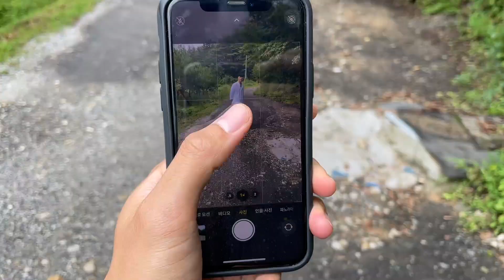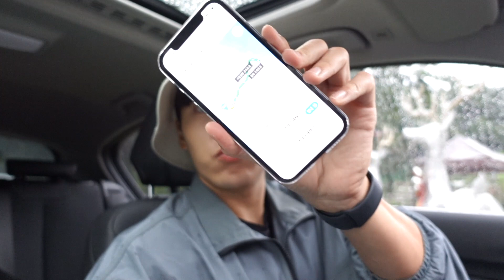이것이 진정한 🌳숲.속.힐.링🌳브이로그 [니들리 l 강릉펜션 l 스테이그레이 l 강릉여행 l 1박2일]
안녕하세요 여러분, 션입니다! 어느덧 현숙 선배와 경주 - 제주도에 이어
세번째로 다녀온 국내여행 브이로그! 많이들 기다리셨죠? ^^
이번 여행의 컨셉은 열심히 사는 일상에서 잠시 벗어나
고즈넉한 곳에서 진정한 힐링을 찾아보는 것이에요.

일상에서 받는 스트레스와 환절기 시즌이 맞물려 피부도 진정이 필요한 시기에
니들리 시카치드 라인이 새롭게 출시되어 함께하게 되었는데요!
신제품을 여러분들도 함께 사용해 볼 수 있도록 션이벤트 함께 준비해 보았습니다!!

- 이벤트 기간 : 9/8(수) - 9/12(일) 5일간
- 참여 방법 : '진정'으로 센스 있는 2행시 댓글 후, 네이버 폼 작성
- 당첨 인원 : 크림(5명), 미스트(5명) 총 10명 랜덤 추첨
9/14(화) 니들리 브랜드 측에서 당첨자 개별 연락 예정

** 영상에 나온 신제품 4종 모두 공식몰에서 할인된 가격으로 지금 만나볼 수 있대요!

** 9/12일까지만 추석을 맞아 신제품 4종 + 데일리 토너패드 + 진정 마스크팩으로 구성된
니들리 진정 풀키트SET를 99,000원에 판매하고 있다는 소식까지!!